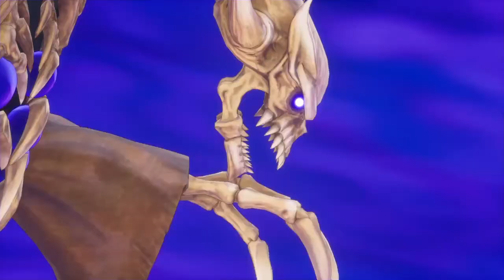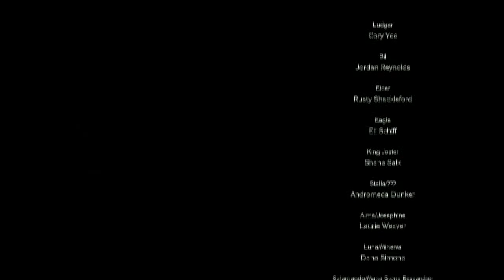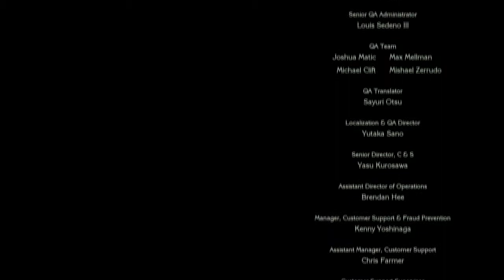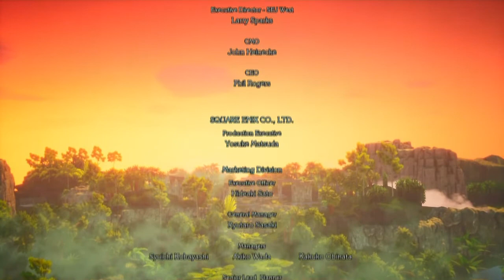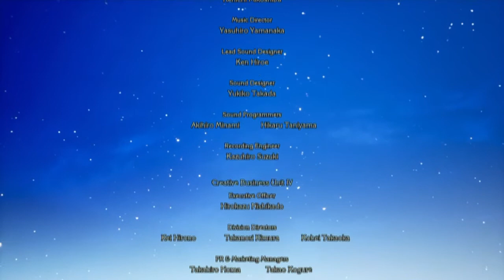Trial of mana Walkthrough for Kevin & Charlotte Part 12 (Normal)